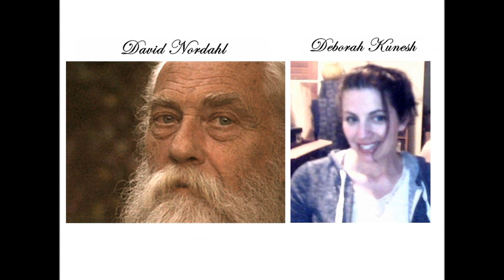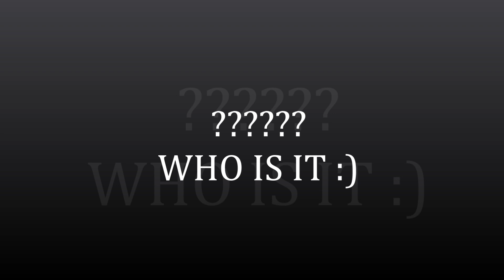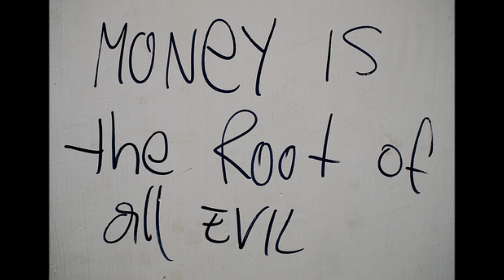David Nordahl 2013 Interview Part 2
Part 2 of 3 of the interview I did with David Nordahl on June 29th of 2013.  In this portion of the interview, we discuss Michael as a human being, questions about drug addiction, the Randall Sullivan book and David's opinion on that, Michael as a father and so much more.  I also start in with the questions that fans sent me for David.  The rest of the fan questions plus some extras will be in the upcoming final part 3 of this interview.

To learn the TRUTH about the man known as the King of Pop, please